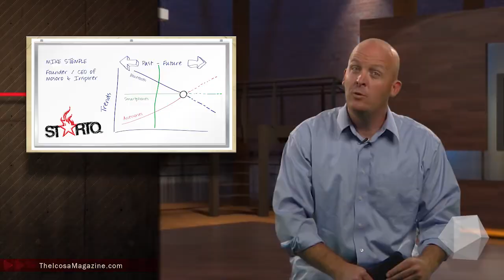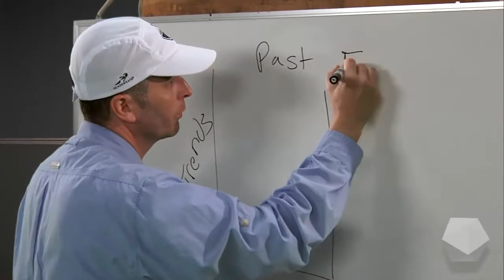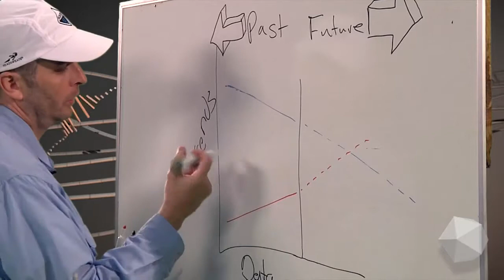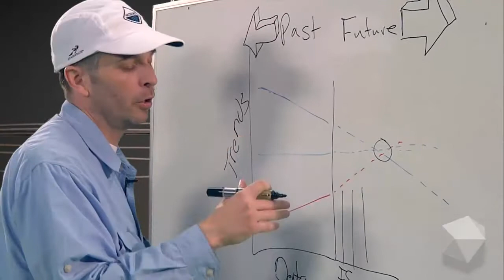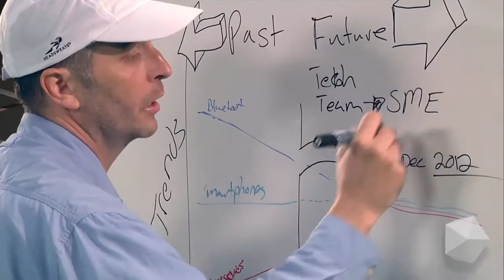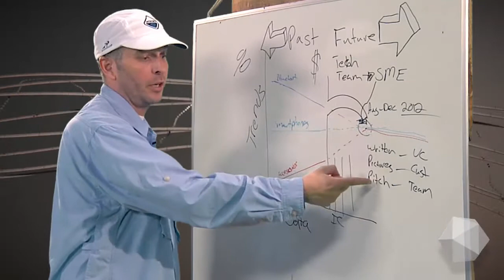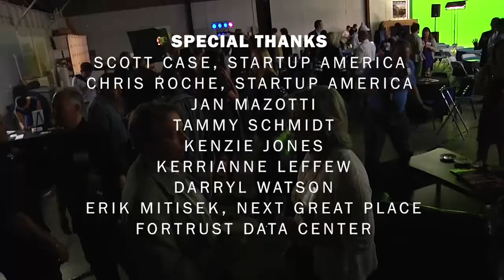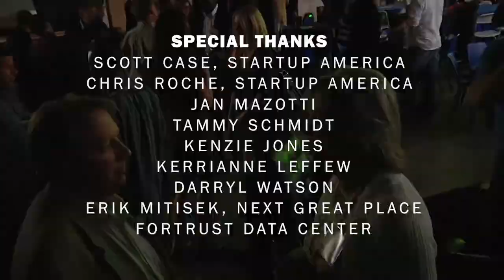How to Innovate with Phil Mckinney & Mike Stemple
Ever wonder how to innovate?  Ever wonder on how to spot trends to build a business?  Then this video is for you!

News - Youtube is giving away $50 million worth of free advertising with the launch of Adwords for video.
           - MIT Media Lab has its Spring 2012 event which showcased some incredible new technologies.

Whiteboard Session - Mike Stemple, CEO of Mosoro Inc., discusses his process of Trendmapping in order to identify future trend convergence and build companies around these opportunities.

Startup America Report - Adam Fish, founder of Forge & Roobiq, calls in to update us on startup activity in Kentucky.

We brought in Phil McKinney, former CTO of HP and author of Beyond the Obvious,  to speak at CU Boulder and headline our Innovation event held here at ICOSA Studio on April 24th, 2012

Chris sits down with Phil and they discuss innovation and Beyond the Obvious.

ICOSA Media brings you STARTO.tv, THE show for the American entrepreneur.

"We are in the process of discovering what crowd-funding + crowd-sourcing + the age of network intelligence means for humanity.  Starto can help embolden, educate, and equip a new generation of entrepreneurs and problem solvers, and a new generation of companies.  We are entering a perfect storm for innovation, one that just might rescue the global economy, and improve the quality of life for billions of people."
—Eric Byler, Starto Executive Producer

Social entrepreneurship expands opportunities for crowd-funding and building a customer base because consumers care about America, care about humanity, and care about the earth.  The major technological challenges facing humanity have been plaguing us for decades if not hundreds of years, and they aren't being solved by existing organizations.  In the 21st century, We the People will have a say about what companies get funded (see Starto Episode 2), and what goals these companies seek to achieve.  Profiteers seeking to maximize profit at the expense of all else, and politicians seeking to consolidate power at the expense of all else, have proven to be a formula for disaster.  What now?

We can't count on a "silver bullet" to save us; we need to create a collaborative, socially responsible network that makes possible "silver buckshot."  The democratization of venture capital (crowd-funding) and the democratization of media (everything on the web) are giving birth to a new American economy and a new global economy, one that can set new priorities that strive for things like the eradication of poverty, the eradication of disease, clean energy sources, and the preservation of our planet's resources.

Starto.tv will do its part to inspire, inform, and equip a new generation of entrepreneurs who can, collectively, do things that no one can imagine today.  Let's get to work!

Created by Eli Regalado & Gayle Dendinger
Hosted by Chris Franks
Executive Producer/Director: Eric Byler
Producers: Keenan Brugh, Tim Bungum Blake Rubenstein
Director of Photography/Art Director: Andrew Thompson